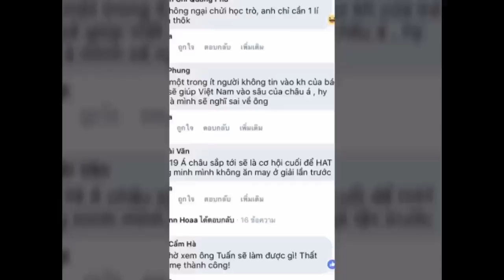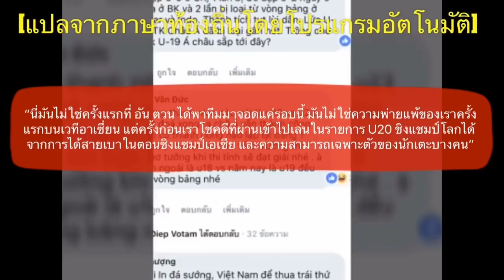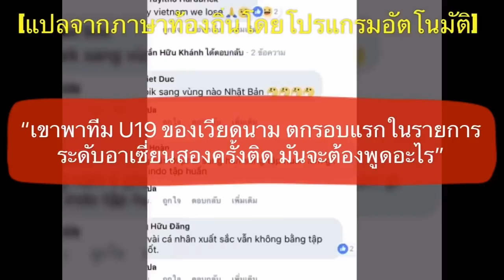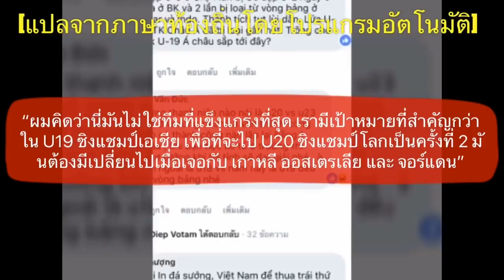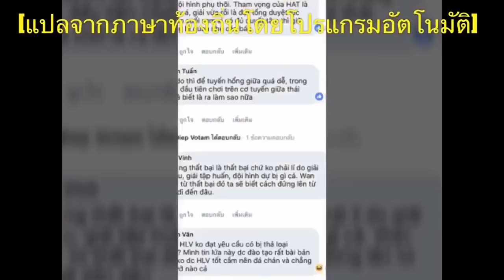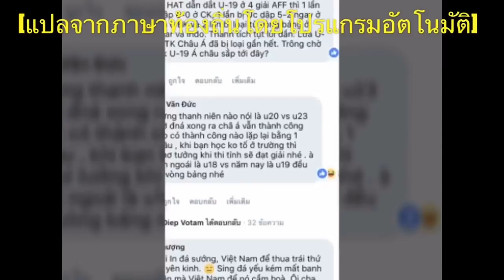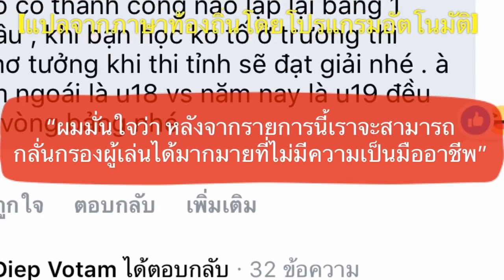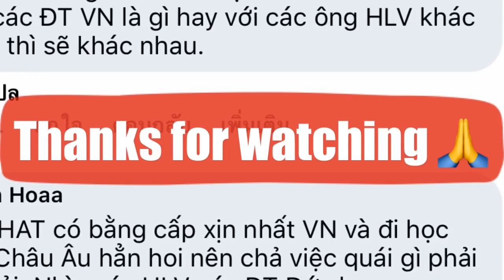เปลี่ยนโค้ชไหม?!? คอมเมนท์แฟนบอลชาวเวียดนาม หลังทีมชุด U19 เสมอสิงคโปร์ 2-2 ตกรอบแรกชิงแชมป์อาเซี่ยน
สวัสดีครับเพื่อนๆ ทุกคน

สำหรับในคลิปนี้จะเรื่องราวที่มีบางท่านได้ถามไถ่กันเข้ามา นั่นก็คือคอมเมนท์ของชาวเวียดนาม หลังจากที่ทีมชุด U19 ของพวกเขา ทำได้แค่เสมอกับทีมชาติสิงคโปร์ในเกมนัดสุดท้าย อันทำให้พวกเขาตกรอบแรกในการชิงแชมป์อาเซี่ยนไปอีกครั้งหนึ่ง ด้วยผลงานชนะ 2 เสมอ 2 และแพ้ 1 เก็บได้เพียง 8 คะแนนเท่านั้น

โดยความคิดเห็นของแฟนฟุตบอลชาวเวียดนามที่ผมนำมาฝากกันในวันนี้ จะเกี่ยวกับเรื่องที่กำลังเป็นประเด็นถกเถียงกันอยู่ในกลุ่มแฟนบอลที่นั่น นั่นก็คือประเด็นที่ว่า ทีม U 19 ของเวียดนามชุดนี้ สมควรที่จะเป็นจากโค้ช เฮือง อัน ตวน ที่ทำทีมมาแล้วหลายปี ไปเป็นโค้ชคนอื่นหรือไม่ ซึ่งพวกเขาคอมเมนท์ในเรื่องนี้กันไว้อย่างไร เดี๋ยวลองไปติดตามกันได้ในคลิปนี้เลยครับ

ข้อมูลในการแปลมาจากเพจเฟสบุ๊คของชาวเวียดนามที่ชื่อว่า “เวียดนาม ฟุตบอล” นะครับ